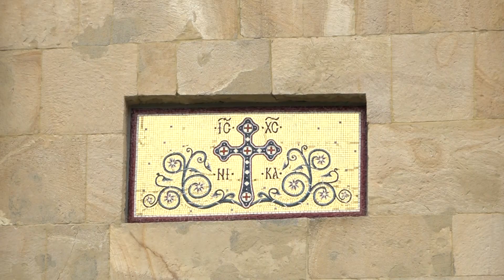PRILOG - GRADSKA SLAVA I SLAVA CRKVE SVETE TROJICE/02.06.2023./TV GM PLUS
Povodom predstojeće slave Svete Trojice, Miodrag Anđelić, starešina crkve Svete Trojice, rekao je da će hram proslaviti svoju i slavu grada potpuno oslikan.